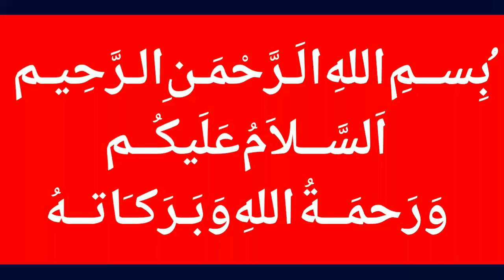ppp Senate Malik hakmeen khan Died - پیپلزپارٹی کے معروف رہنما ملک حاکمین خان انتقال کرگئے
MalangiOfficial ppp Senate Malik hakmeen khan Died - پیپلزپارٹی کے معروف رہنما ملک حاکمین خان انتقال کرگئے